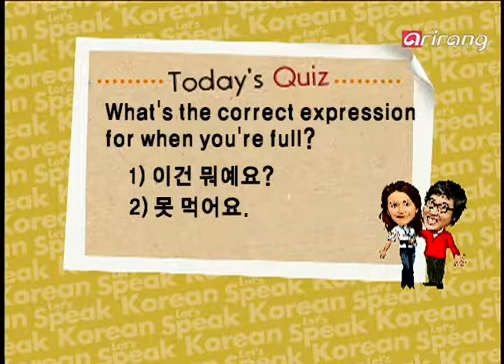Let's Speak Korean 4(Ep.7) I can't eat this - 못 먹어요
I can't eat this.
What is this?
I'm full.

What is this? / What is that?
sundae

못 먹어요.
이건 뭐예요?
배불러요.

이건 뭐예요? / 저건 뭐예요?
순대